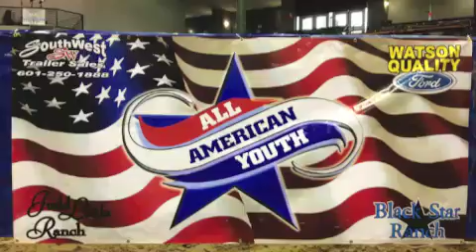Maddie & Doodles 2013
Maddie & Doodles vTU2